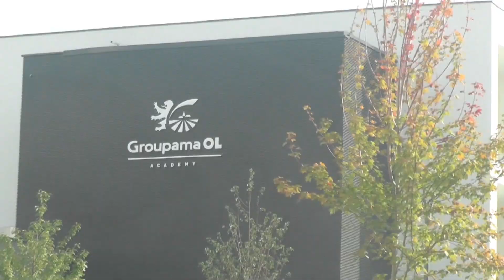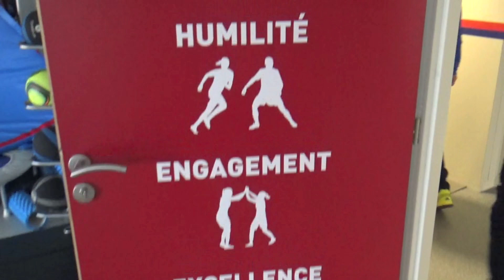⚽Lyon 2018⚽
Retour en images sur la victoire de nos FE-12 face à l'Olympique Lyonnais ainsi que la viste du centre de formation ! 💪🏻